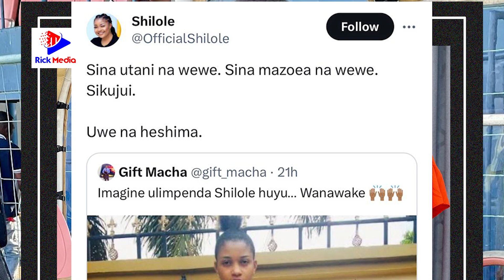SHILOLE Ampa ONYO kali MTANGAZAJI wa AZAM kisa UTANI wa MWILI wake/PICHA Hii NDIO CHANZO Cha..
Msanii na Mfanyabiashara @officialshilole ameonesha kutokufurahishwa baada ya Mtangazaji wa AzamMedia , GiftMacha kushare picha yake ya zamani katika ukurasa wake wa X kisha kuandika "Imagine Ulimpenda Shilole huyu. Wanawake"
Kitendo hicho Shilole ameonesha kutokupendezwa nacho kwa kumwambia kuwa hana mazoea nae wala hamjui.

"Sina utani na wewe.Sina mazoea na wewe.Sikujui"